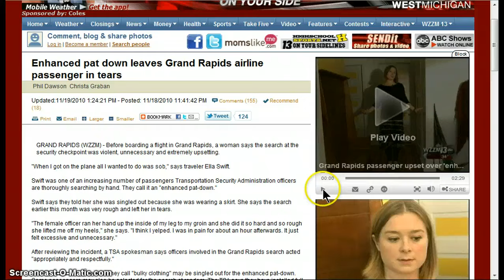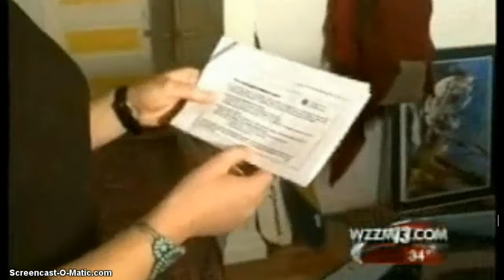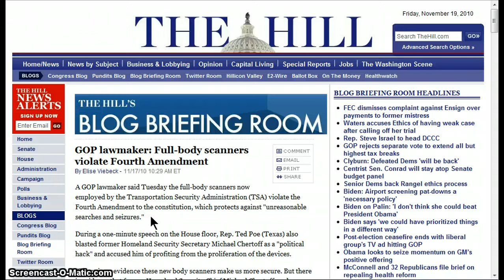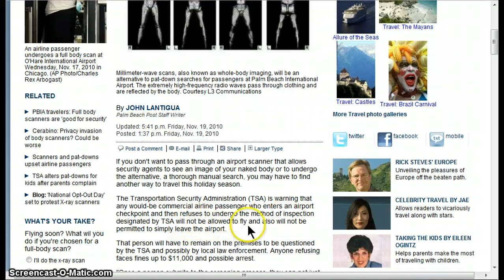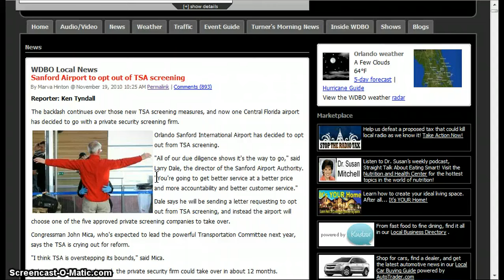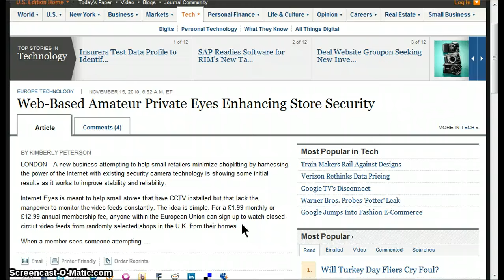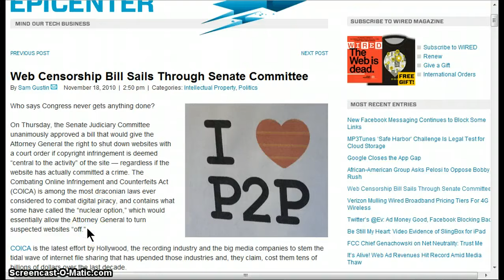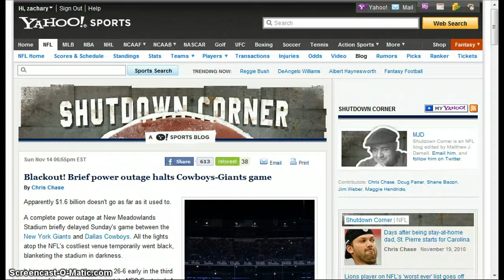GGN- News Bulletin :: November 19, 2010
(The Hill) A GOP lawmaker said Tuesday the full-body scanners now employed by the Transportation Security Administration (TSA) violate the Fourth Amendment to the constitution, which protects against "unreasonable searches and seizures."
(WDOB) The backlash continues over those new TSA screening measures, and now one Central Florida airport has decided to go with a private security screening firm.
(Wired) The Combating Online Infringement and Counterfeits Act (COICA) is among the most draconian laws ever considered to combat digital piracy, and contains what some have called the "nuclear option," which would essentially allow the Attorney General to turn suspected websites "off."
(Raw Story) Debt collectors are now combing through social networks to learn about the lives of those who owe them money in order to embarrass them into paying up.
(New York Times) The New York Police Department  has begun photographing the irises of people who are arrested in an effort to prevent escapes as suspects move through the court system, a police official said Monday.
(ABC News) Raising the retirement age for Social Security would disproportionately hurt low-income workers and minorities, and increase disability claims by older people unable to work, government auditors told Congress.

HEADLINES

Enhanced pat down leaves Grand Rapids airline passenger in tears

$11,000 fine, arrest possible for some who refuse airport scans and pat downs

End of Free Internet: US Senate Committee Approves Internet "Blacklist" Bill

Poll: 96 percent of travelers changing plans due to new airport scanning, pat-down procedures

Airport X-ray scanner is just as likely to kill you as a terrorist bomb

Blackout! Brief power outage halts Cowboys-Giants game

Why It Doesn't Matter That Kate Middleton Is Not an Aristocrat

Wesley Snipes ordered to serve three year jail sentence

Obama's 'Beast' of a limo stands out at green NATO summit

Pa. prosecutor expects charges in 500+ pigs' deaths